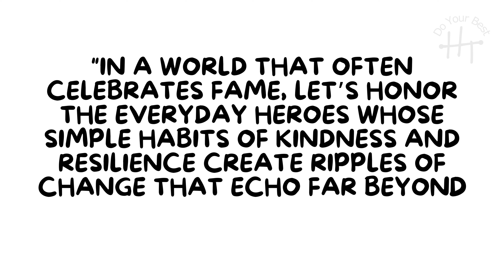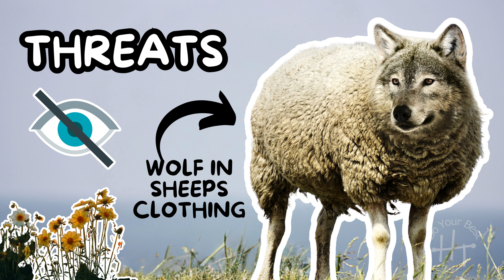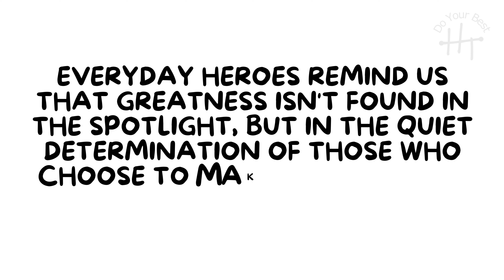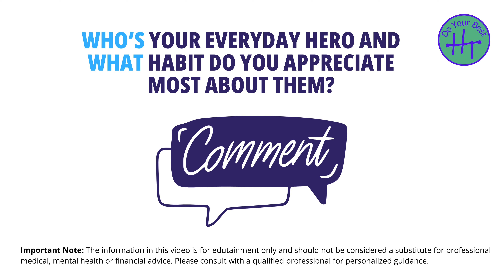Feel UNSEEN? Remember That You Are Valued.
Unveil the secrets of everyday heroes as we delve into the habits that make them great. Discover how you can unmask your own greatness by adopting these powerful habits into your daily life. Join us on this journey of self-discovery and empowerment.

Remember, greatness is within reach for each and every one of us.
Let's embark on this inspiring quest together!

00:00 Intro
01:48 Habits
03:27 Express Appreciation

Welcome to the HabitrackrUSA Channel! 🎉 Welcome to your channel for personal development through the power of incremental living! We believe in achieving lasting change through small, consistent steps. Here, you'll find practical tips, inspiring stories, and the science behind building positive habits, one brick at a time. These habits will empower you to reach your goals, live a fulfilling life, and ultimately, do your best. We're thrilled to have you on board, and we can't wait to provide you with ongoing value on your journey! personal development habits productivity goal setting self-improvement